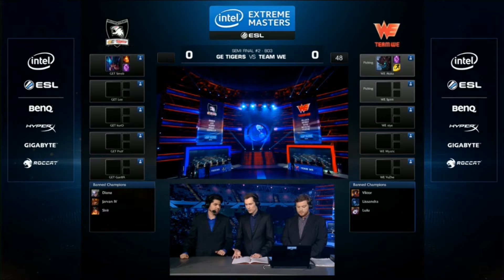League of Legends- Team WE vs GE Tigers - IEM Katowice 2015 -Semifinal -Mapa 1